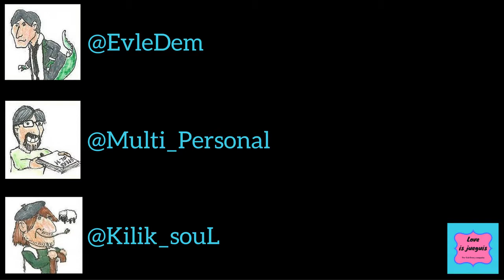Love is Jueguis Ep.6 parte 1/14 - Bienvenida y repasamos las próximas demos potentes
Podcast en el que @EvleDem, @Multi_Personal y @Kilik_souL hablan sobre:

· Las próximas betas disponibles
· Salen AoT y WoW legion
· Da el salto en N
· Aparece súbitamente el juego de Mr. Robot
· Riverbond anunciado para 2017
· Sale un castle crashers de cartoon network
· Futuros lanzamientos de dragon quest en europa
· Filtraciones de una posible PS4 slim
· Periférico oficial teclado de mano   ratón de sony
· Una vez mas... nuevas especies pokemon anunciadas
· Pokemon snap llega a wii U sin aprovechar su hardware
· Se lanza la app para practicar los lanzamientos de pokeballs y aparecen seres invocados del 8º circulo del infierno
· Hablamos de la gamescom
· Nosulus rift, la revolución olfativa: VR para tu nariz